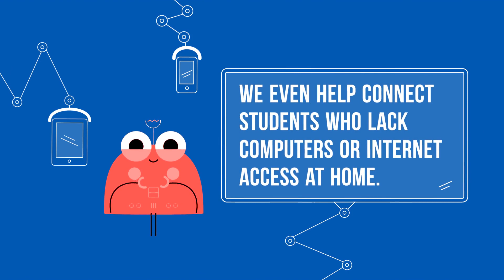Harmony Public Schools' at-home learning program keeps learning alive when campuses have to close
Education isn't about location. We love seeing our Harmony Public Schools students at our campuses each day, but sometimes that's unfortunately not possible. When we can't be together, Harmony At-Home Learning keeps us learning together. Using an array of tools, like Google Classrooms, Zoom, and others, our teachers engage our students in a completely digital learning environment. We even help connect students who lack computers or internet access at home. So whether you're learning from school, home, or the surface of Mars, Harmony is here to make sure our students never stop learning.

Harmony Public Schools is a Texas-born, Texas-wide tuition-free public charter school with 58 campuses located in 23 different communities across the state. The school’s curriculum places a heavy emphasis on College Readiness, Character Education, Project-Based Learning, and STEM (Science, Technology, Engineering and Math).